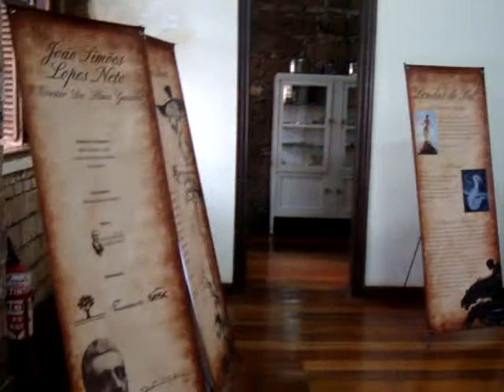Museu Municipal Dr. José Olavo Machado em Santo Ângelo -RS.